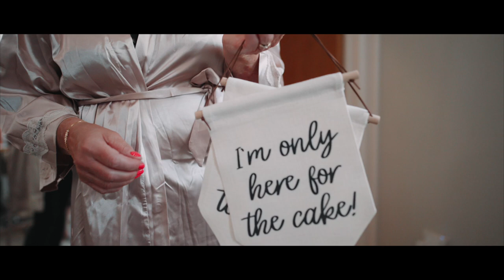Santino & Victoria Hatfield Place Wedding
The place to get married, the wedding venue of the year in Essex.